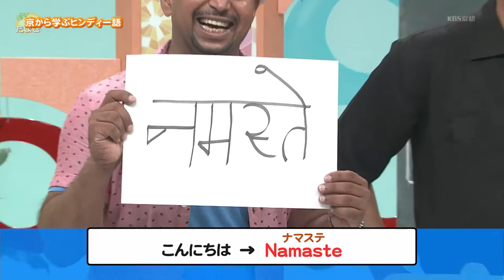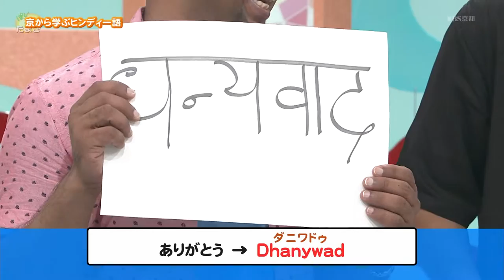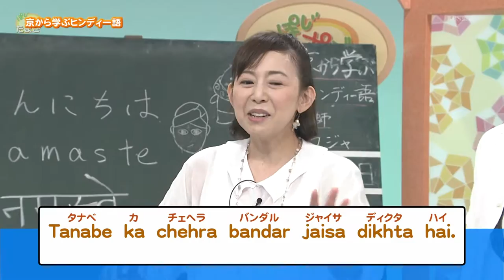Raja fundamental hindi lesson in japanese TV